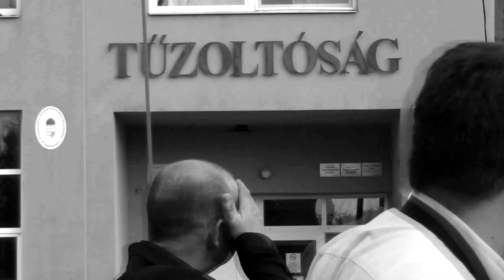Detti és Attila